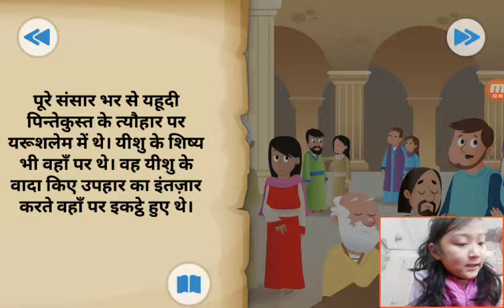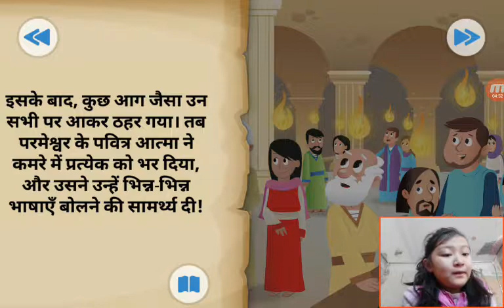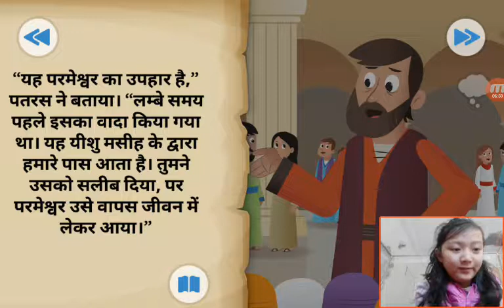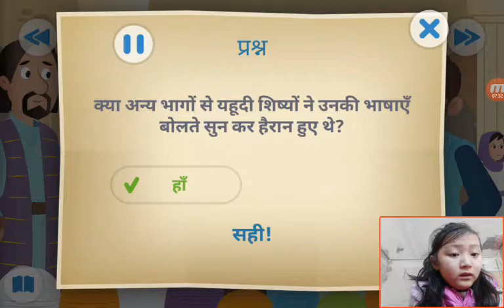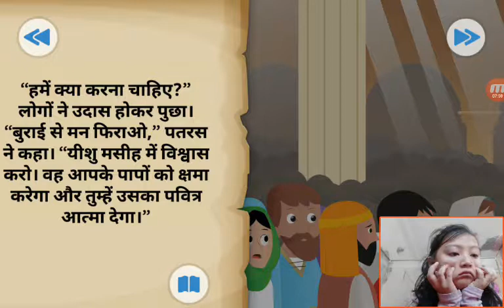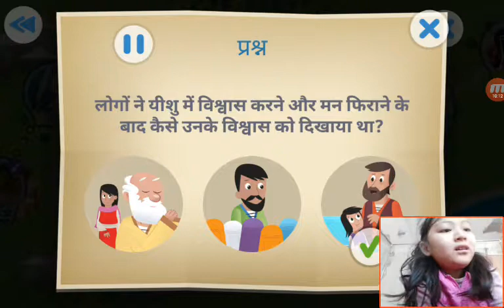‹Kids›Grace：Wonderful Bible Story‹성경이야기›– 하늘에서 내려온 성령의 불, स्वर्ग से पवित्र आत्मा की आग